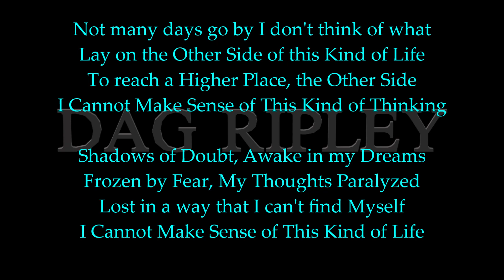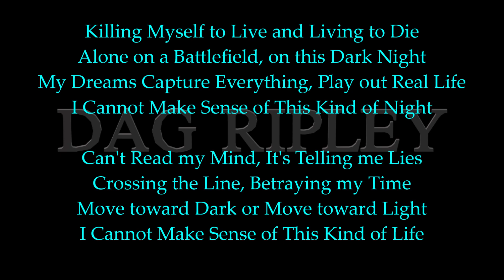Stop The Bleeding U.K. Remix LYRICS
We would not have Re-Mixed some of the sings from NO SHELTER if we didn't know...know... we could make them sound better. Fixed this Track but good. Dog.